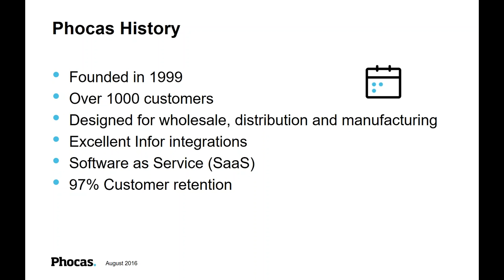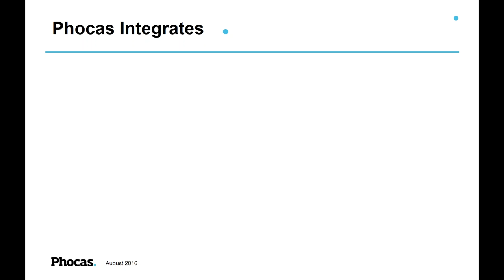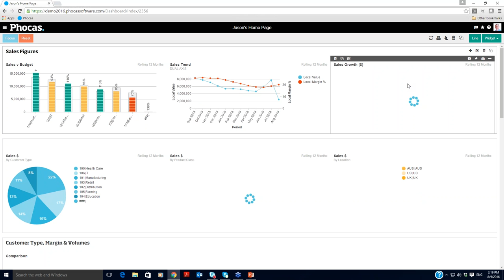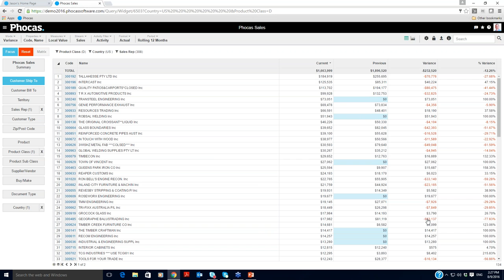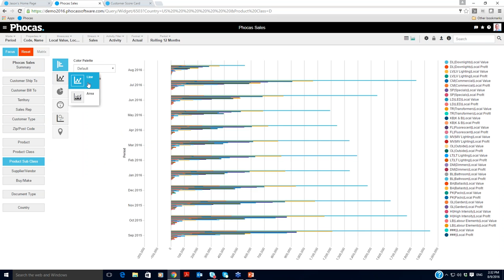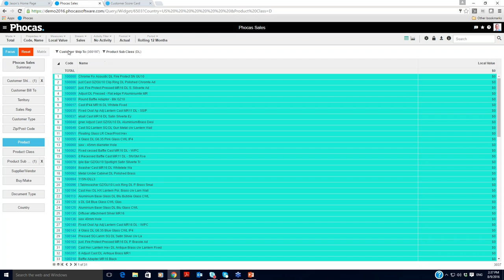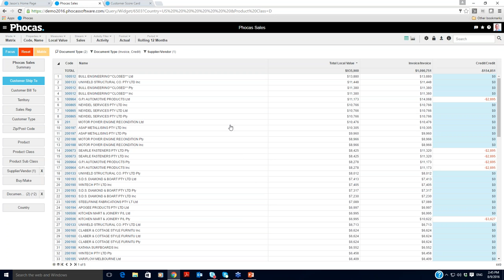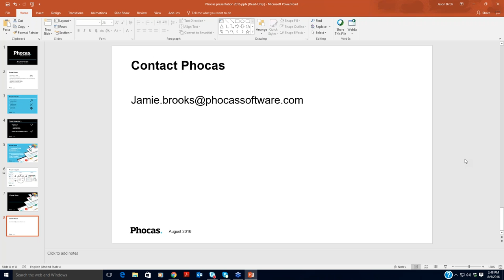TUG Partner Webinar: Phocas - Reporting solutions for Infor ERPs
Join Phocas for an educational session showcasing the latest release of Phocas software. You'll see how to design dashboards in seconds and create your own data mashups using their new DB designer. Phocas offers reporting solutions for your sales, inventory, purchasing, finance and management teams.

From Phocas:

With Phocas, you will get more reporting power and deeper insights from the data that's sitting deep within your Infor system. We understand Infor and offer solutions to match your set up, including all of your user defined fields. Our business intelligence software presents your data quickly, clearly and accurately. You can access it from any device, anywhere.

You'll also learn how to:
analyze profits driven by general ledger (GL) and commission costs
compare sales, inventory and purchasing figures (by customer type, product line, rep, branch, stock/direct) across time periods in minutes
see product categories that are selling and those that aren't
see performance at the ship to or bill to customer level
Identify link-sell and sales opportunities
filter by stock flag
manage stock turns
easily identify slow-moving stock